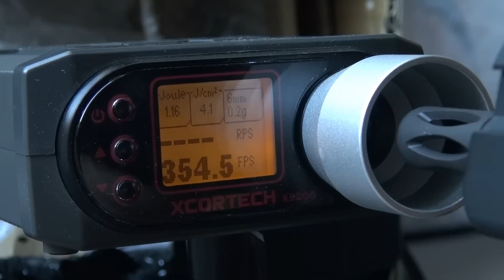(Airsoft) SMG-8 WE - KhanSeb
I bought the gun on Tokyo Model Company for 165 USD,

Video of the SMG-8 WE, a "sort of" replica of the HK MP7A1 but with a few differences in the design, including a rail instead of a folding front grip, a serie of holes through the upper body and different sights.

This gun is the third gas MP7 available on the airsoft market. Is it good ? Well...

- My gun can't handle too long bursts, I can't unload a full magazine in a single burst like I could with my Marui MP7 or KSC MP7.
- I've got some double feed problem in full auto. It might come from the spring of my magazine, I'm not sure.
- The magazine stays stucked inside the magwell if I don't keep the mag release lever pushed.

The gun is also both bigger and lighter than the other gas MP7 (1660 gr for the SMG-8, about 2200 gr for the other ones). The magazine is bigger too, which makes the gun uncompatible with other gas MP7 magazines. It contains a bit more bbs (44).

With 350 FPS (Ultrair and 0.20 Tanio Koba), it's a bit too powerful for my taste, but I believe you can put an NPAS on this if you want.

The SMG-8 is the cheapest gas MP7 available too.

I'm not really convinced by this gun. It's not so bad, but to me it's simply less good than the other gas MP7 of the market. I prefer the Marui version, by far. I would consider it only if I don't have enough money to afford the Marui.

J'ai acheté la réplique sur Tokyo Model Company pour 165 USD,

Vidéo du SMG-8 WE, une "sorte" de réplique du HK MP7A1, mais avec quelques différences dans le design. Ce qui inclut un rail à la place de la poignée pliante sur l'avant, une série de trou au travers de la partie supérieur du corps et un viseur différent.

Cette réplique est la troisième réplique à gaz du MP7 dispo sur le marché. Est-ce qu'elle est bien ? Bah...

- Mon modèle ne digère pas les trop longues rafales, contrairement au MP7 KSC et Marui que j'ai.
- J'ai des problèmes d'alimentation en full auto. Cela vient peut-être du ressort de mon chargeur, je ne suis pas sûr.
- Le chargeur reste bloqué dans le puits de chargeur si je n'appuie pas continuellement sur le levier de désenclenchement du chargeur. J'en parle là

Avec 350 FPS (Ultrair et 0,20 Tanio Koba), c'est un peu trop puissant à mon goût, mais il me semble que vous pouvez adapter un NPAS si vous le souhaitez.

Le SMG-8 est aussi la moins chère des répliques de MP7A1 dispo à l'heure actuelle.

Je ne suis pas convaincu par cette réplique. Elle n'est pas si mal, mais pour moi simplement moins bonne que les autres MP7 à gaz du marché. Je préfère, de loin, le Marui. Je ne considérerais le SMG-8 WE que si je n'avais pas l'argent pour le Marui.